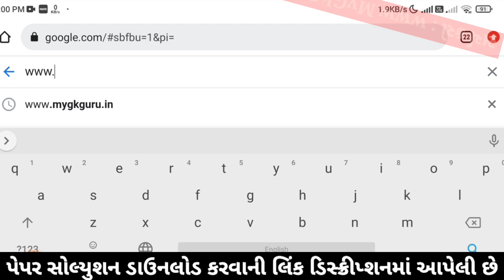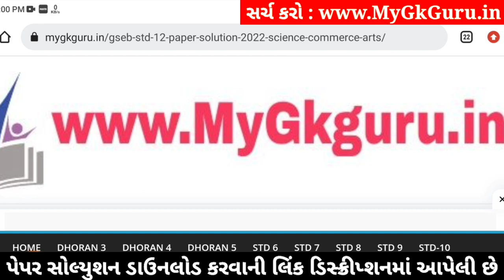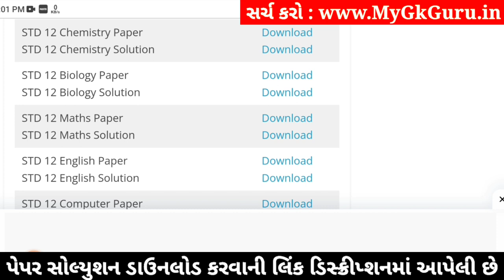std 12 chemistry paper solution 2024 100 marks, std 12 chemistry second exam paper 2024, chemistry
std 12 chemistry paper solution 2024 100 marks, std 12 chemistry second exam paper 2024, chemistry paper solution 2024 std 12, std 12 chemistry second exam paper solution 2024,

std 12 chemistry 2024 second exam paper solution,
std 12 chemistry second exam imp questions 2024,
Std 12 chemistry paper solution 2024,
Std 12 chemistry paper solution 2024 second exam,
Std 12 second exam paper 2024 chemistry,
Std 12 chemistry paper solution 2024 january,
Std 12 second exam paper solution 2024 chemistry,
Std 12 chemistry second exam Blueprint,
Std 12 chemistry second exam Blueprint 2024,
Std 12 chemistry paper solution 2024 second exam january,
Std 12 chemistry second exam paper solution 2024 100 marks,
second exam Std 12 chemistry paper solution 2024 Std 12,

Other Related Search Queries :
Std 12 chemistry paper solution 2024 100 marks january
Std 12 chemistry second exam paper solution january 2024
Std 12 chemistry paper solution 2024 january 2024
Std 12 chemistry paper solution january 2024